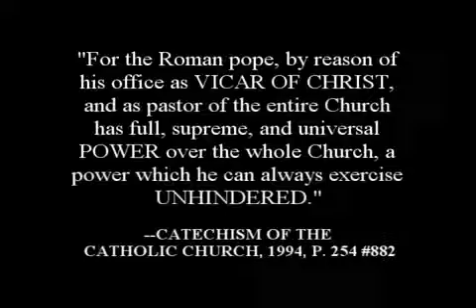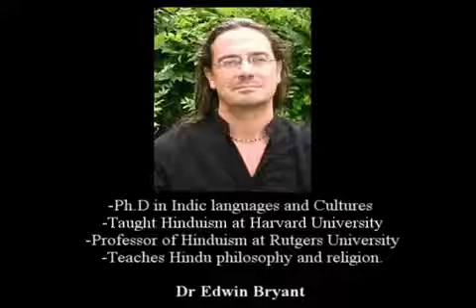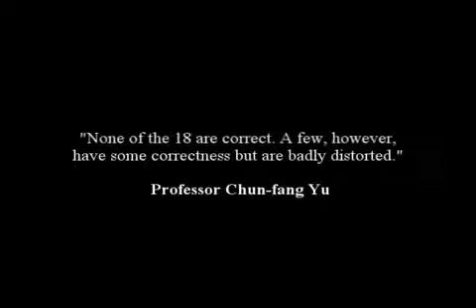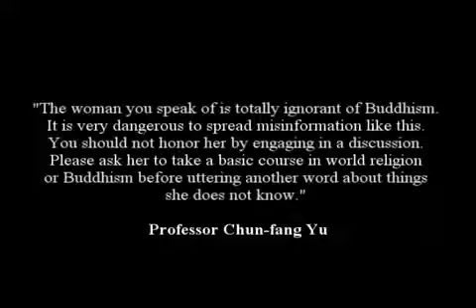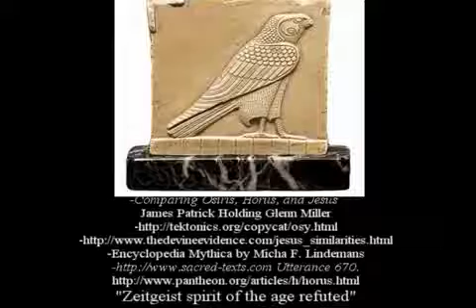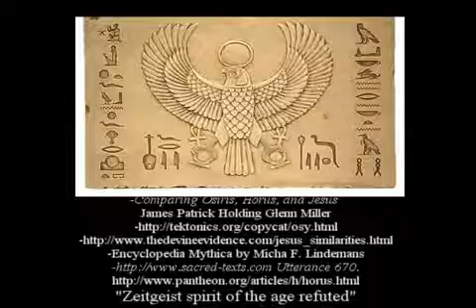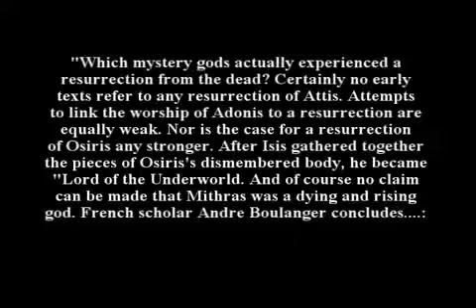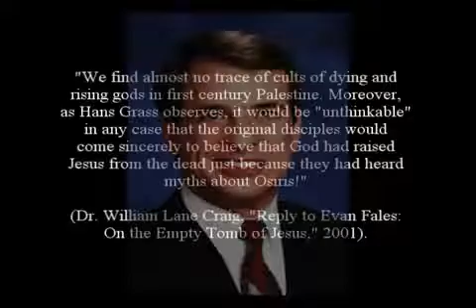NWO Illuminati Vatican Exposed G20 6-8.mp4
number 6 of 8 video clips, you need to see this to understand exactly what has been going on for the last fifty years or more !